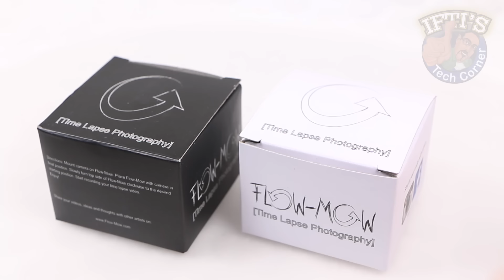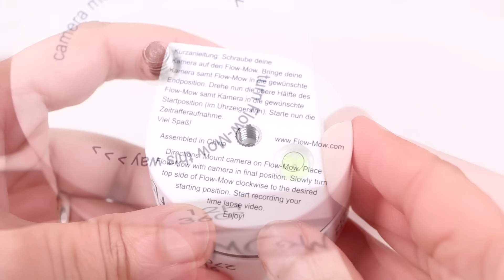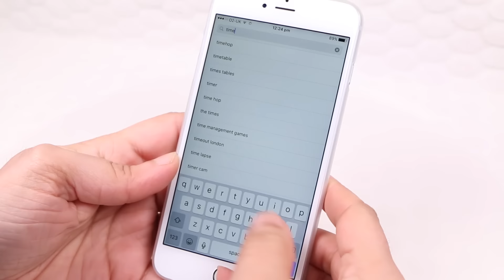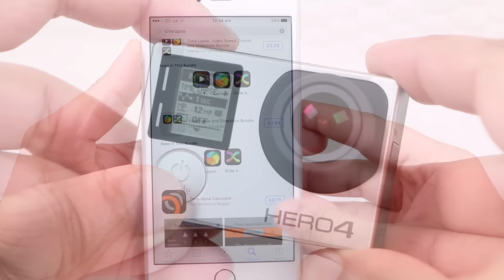Flow-Mow - The First 360° 12-HOUR Time Lapse Panner for GoPro/iPhone/Android - Review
Flow-Mow opens up new possibilities for adding motion to your time-lapse video. Flow-Mow can rotate your camera up to 360°, giving you a 2 hour long pan, or now up to 12 HOURS with the newest addition, while being slower and smoother than any egg timer or other spring loaded mechanism. Flow-Mow works without batteries and is designed for indoor and outdoor use. Because of its unique design, Flow-Mow easily lets you see the status of rotation, even from farther away.
Direct Amazon Links!

Take a sneak peak at what we’re working on to bring you, or just interact with us!